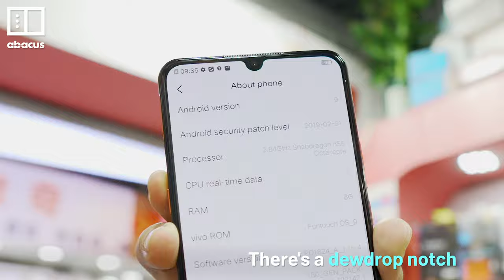Hands-on with Vivo iQOO gaming smartphone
The Vivo iQOO is a powerful phone for gamers on a budget. It’s got plenty of powerful specs including the new Qualcomm Snapdragon 855 processor, a big 6.4-inch display, a vapor cooling system, and as much as 12GB RAM plus 256GB storage.

Vivo iQOO是一款強大的電競手機，適合預算有限的玩家，具有強大的規格，包括新的Qualcomm Snapdragon 855處理器，6.4英寸大的顯示屏，
散熱板冷卻系統，以及多達12GB內存和256GB存儲空間。

South China Morning Post Publishers Limited ("SCMP") is a participant in the Amazon Services LLC Associates Program, an affiliate advertising program designed to provide a means for SCMP to earn fees/commission when users make purchases by linking to Amazon.com and affiliated sites. These links do not influence editorial content in any way.